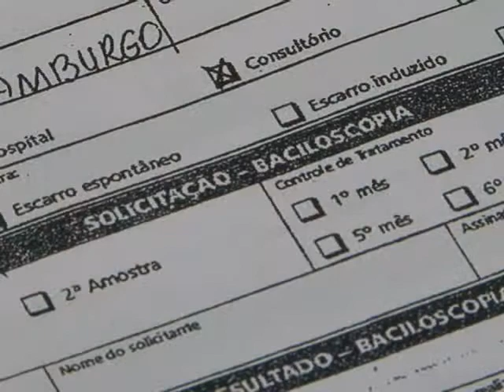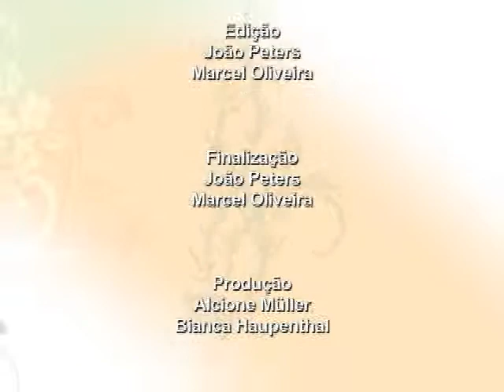TV Feevale - Saúde e Beleza - Semana 42 - Parte 2